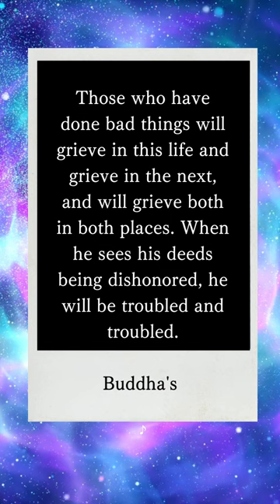、Buddha's words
、Iwanami Shoten: Quotes from Buddha's Words, Words of Truth, Words of Inspiration